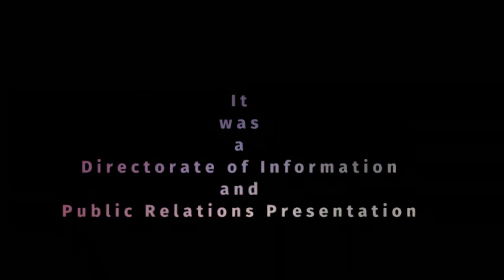Meet Sami Wani who has an appetite of serving and giving people a ray of 'HOPE'